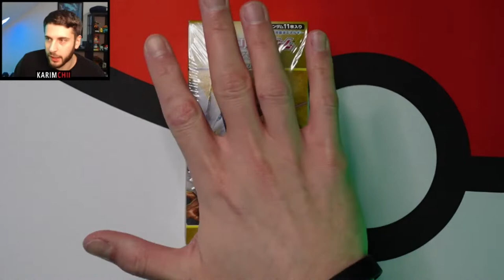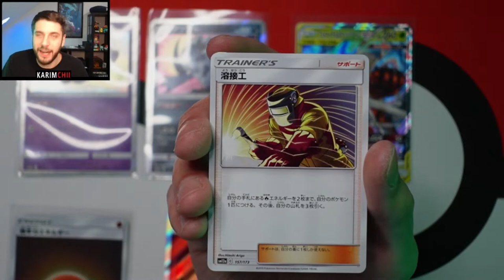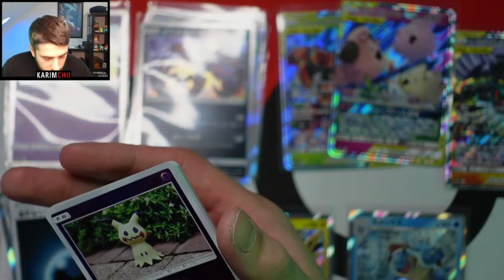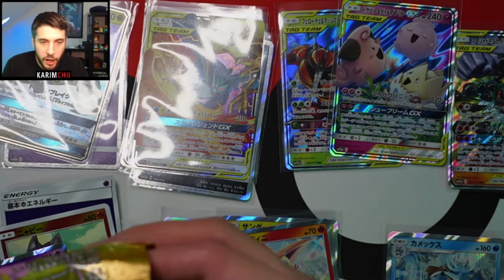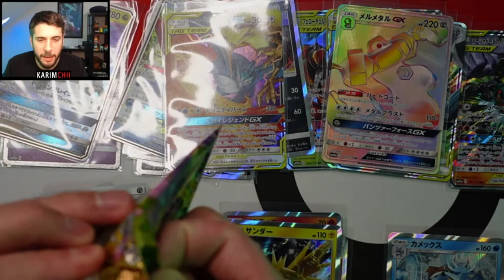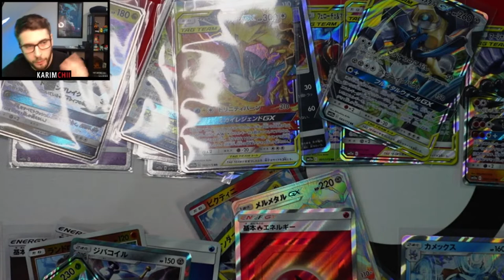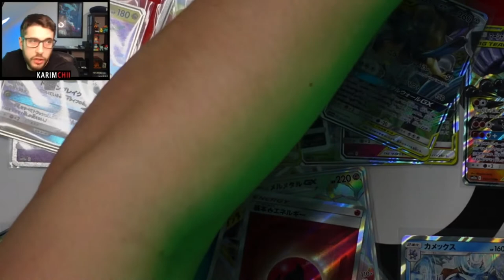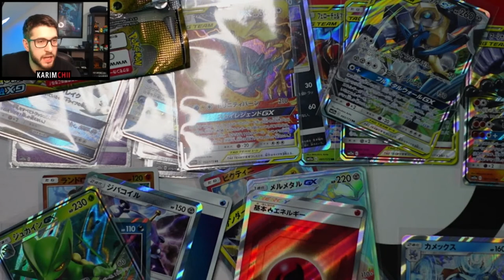STORY TIME & TAG TEAM GX (JAPANESE) Booster Box Opening - :D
Opening packs until I get the elusive Rainbow Pikachu

Will I get any rainbow secret rares this time?